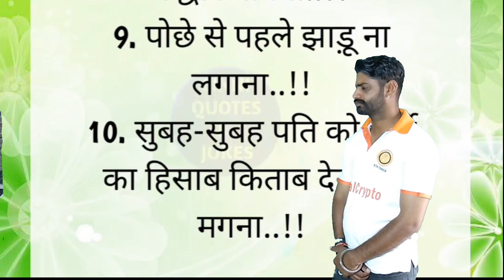NEW VLOG पत्नी की 10 बुरी आदतें।घर में नुकसान करने वाली बातें।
पत्नी की 10 बुरी आदतें।घर में नुकसान करने वाली बातें।
इन 10 बातों का खास ध्यान रखें घर पर ऐसा कम न करें